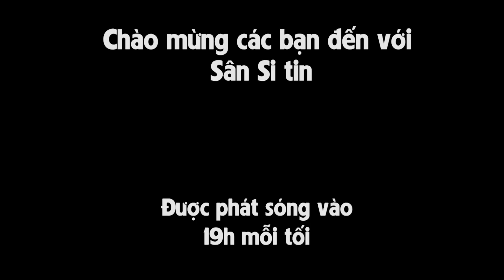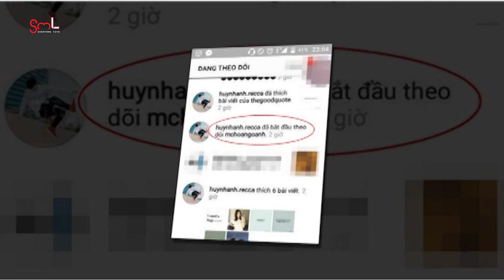TOP - Big Bang nguy kịch do dùng thuốc quá liều | SST 070617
TOP - Big Bang  nguy kịch do dùng thuốc quá liều